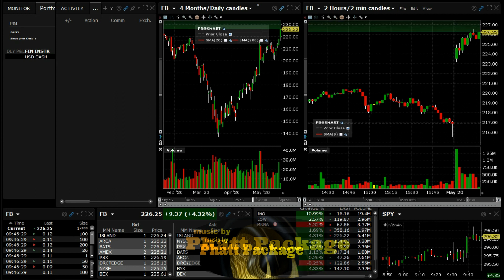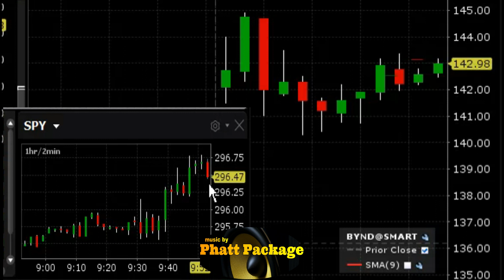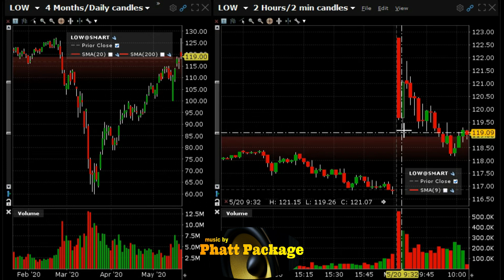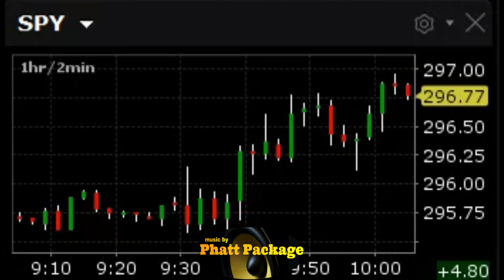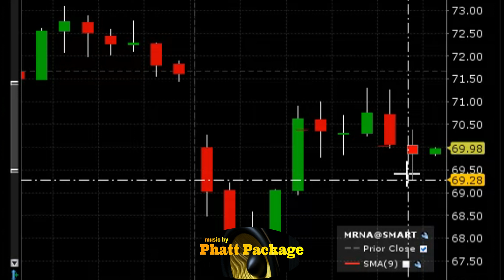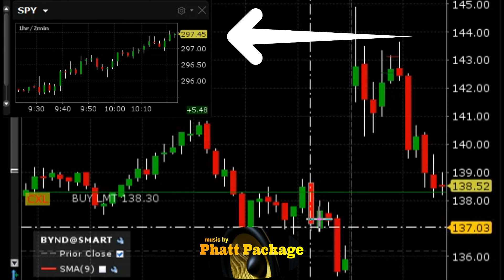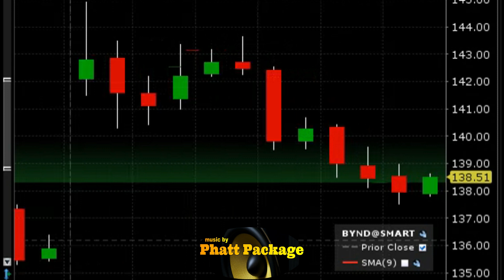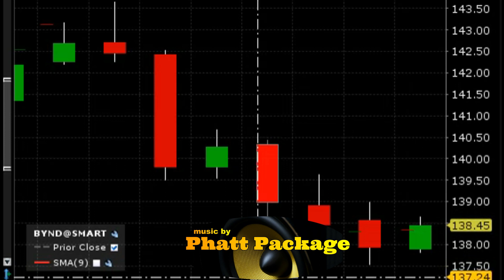Day trading big movers $fb $mrna $low $bynd